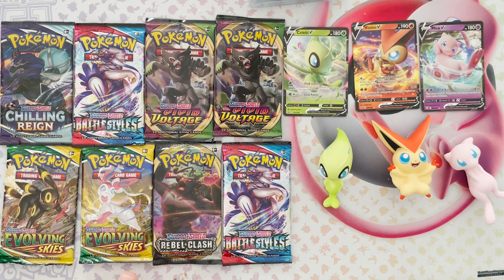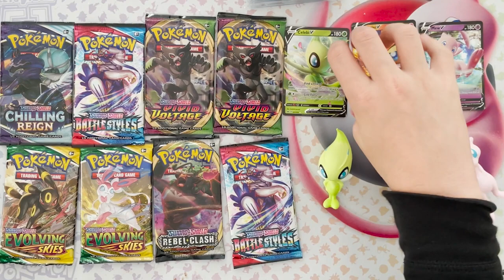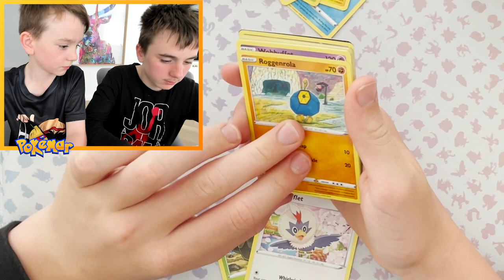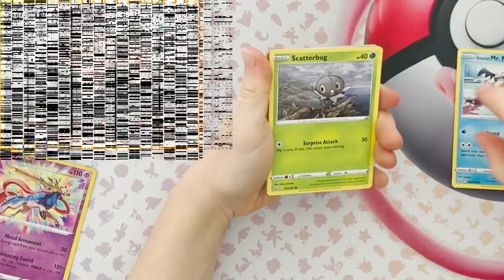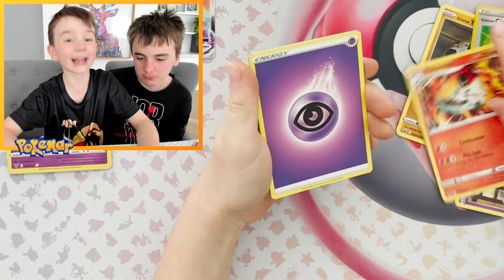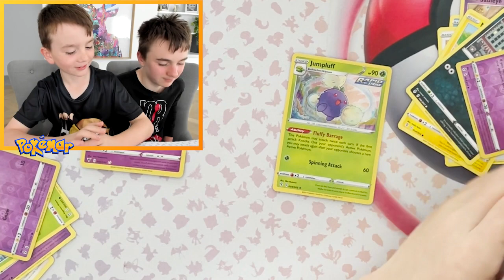It's time to celebrate with GIVEAWAYS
We're half way to our new goal of 500 subs, so we wanted to say thank you by sharing some Pokemon giveaways.

Pokeball: @Silvacollectables
Paldean Fates Mini Tin: @Beatemupdom
Eevees prints and cards:  @ashtontozer7543
Pika Picks Pack: @noplacelikestorybrooke6968
Pikachu Graded card: @tryetonlavelle
Temporal Forces 3 booster pack: @kahface
Kanto Soup Mug: @jimmmm
Mew Magic Pack: @bceely
Zard Party Pack: @kanebarnes8872

$300 MYSTERY BOX WINNER
Rory McGovern @rorymcgovern2219

IMPORTANT
Kids, please get your parents’ permission before contacting us to claim your prize. Do not provide personal details without permission. Keep safe, be careful of scammers.